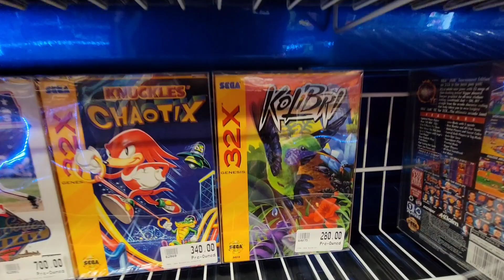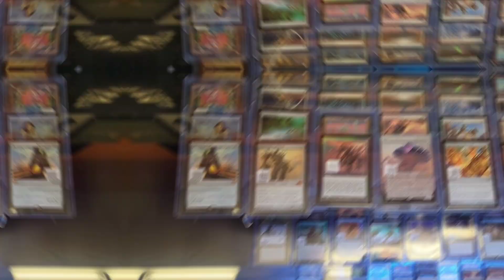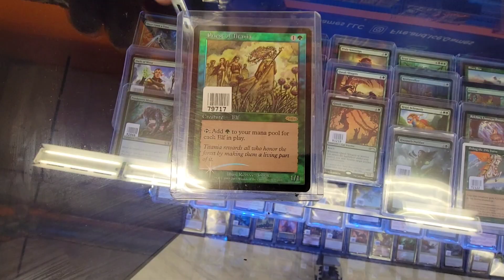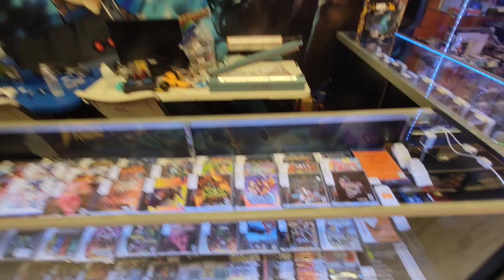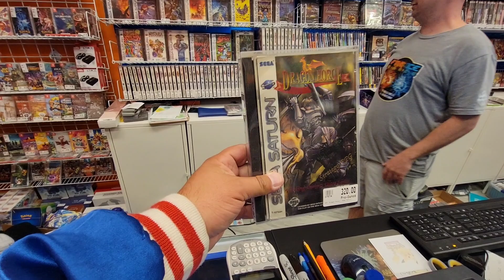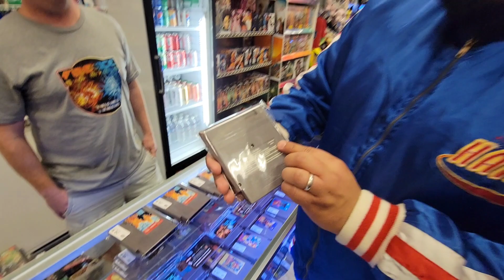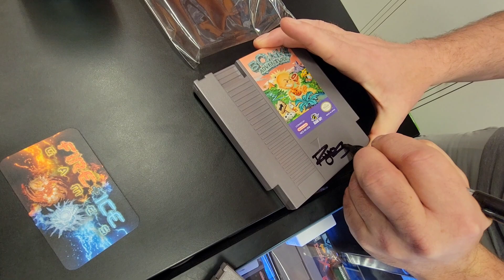I have Never Seen so many nintendo sega Grails in one store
The nintendo hole part 2, we visit fire and ice store and we lost our minds, I had never seen so many grails in one store.